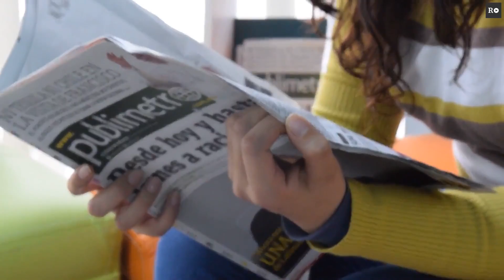Los rasgos de personalidad que hacen triunfar a los emprendedores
La propensión al riesgo, la autonomía y el 'locus' de control interno son algunos de los factores que ayudan a tener una carrera exitosa como emprendedor.